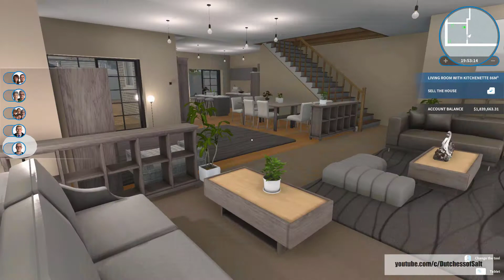House Flipper - Two day remodel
I dunno, I just spent a LONG time on this one and wanted to show it off.
I know this game isn't everyone's cup of tea, but I find it very calming to clean and build and organize everything.

I have all the DLC except for Luxury installed

If you feel like throwing some support my way, or just following me, here's the linktreh